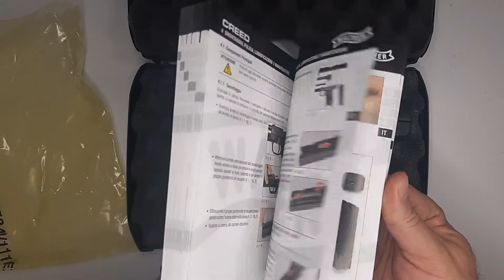Walther CREED 9mm – How to Disassembly and Reassembly (Field Strip)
The Walther Creed is a semi-automatic, recoil-operated pistol introduced to the market in 2016. It’s the fifth addition to the Walther polymer pistol family. The Creed is unique not in the design, or the components, it’s the price reduction of the handgun that makes it special.

Walther introduced a very reliable stock trigger on a striker-fired handgun and that trigger came with a higher MSRP rating, yet the Creed has all the advantages of the polymer Walther predecessors.

00:23 - Unboxing
00:57 - Disasembly
03:06 - Reassembly

Weight: 0.765kg (empty)
Barrel Length: 101.6mm
Length: 185.42mm
Height: 142.24mm
Width: 33.02mm